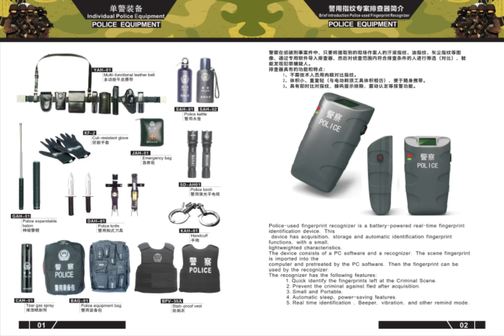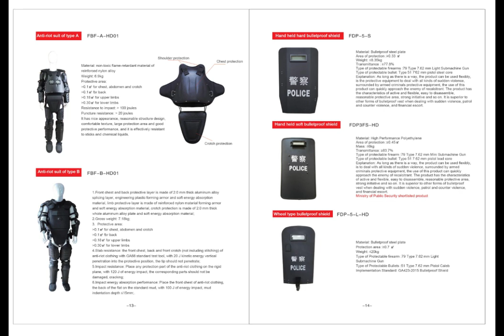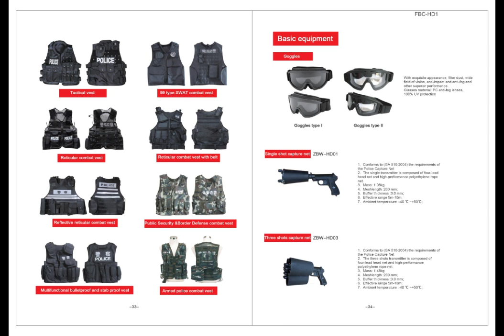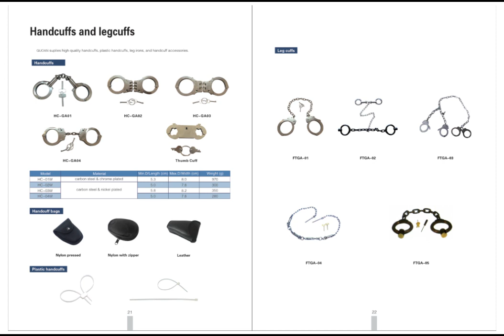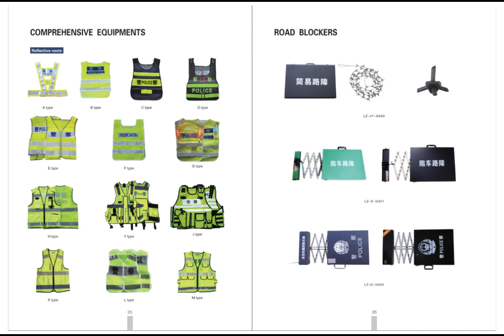Police Equipment and tool